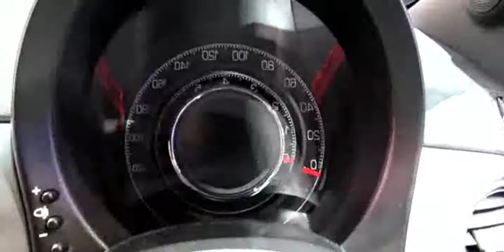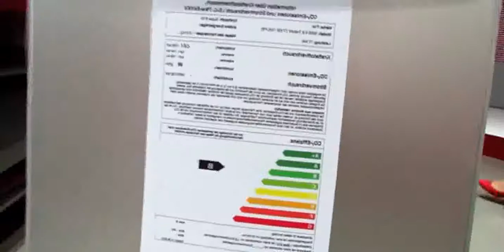2014 Fiat 500S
2014 Fiat 500S

Fiat - 2014 Fiat 500 Sport
2014 fiat 500e
2014 Fiat 500S - Exterior and Interior Walkaround - 2013 Frankfurt Motor Show
2014 fiat 500 abarth review
2014 fiat 500 review
2014 fiat 500s
2014 fiat 500 pop
2014 fiat 500l review
2014 Fiat 500S - Exterior and Interior Walkaround
2014 fiat 500 abarth
2014 fiat 500l
2014 fiat 500s review
2014 fiat 500c